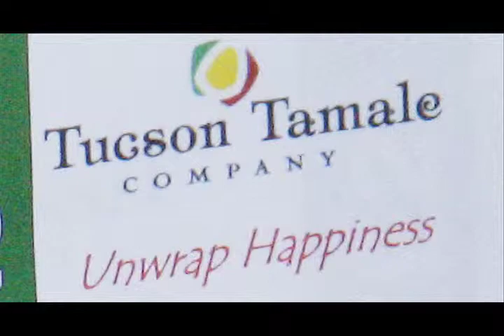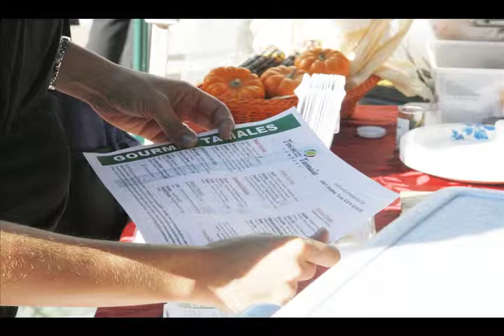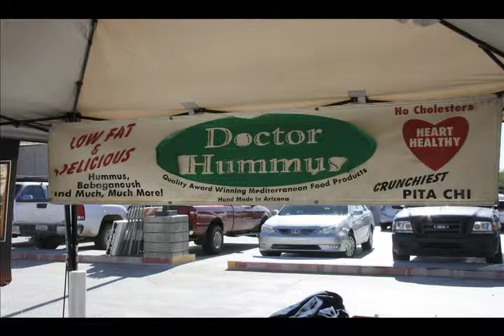Tucson Farmers' Market and the Local Businesses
For my final multimedia project, I observed the Tucson Farmers' Market and met two companies that are both supported by the local community and they support their local community.  These companies make quality products that are growing more and more in Arizona.